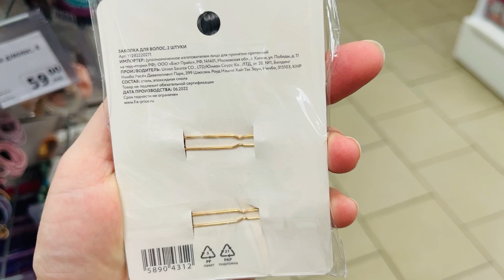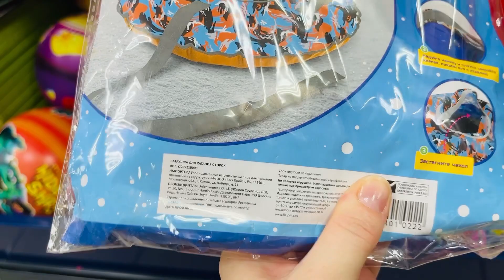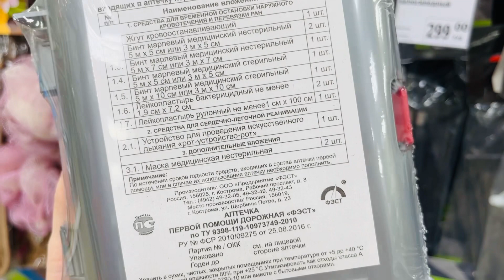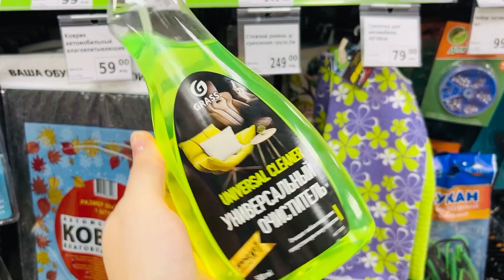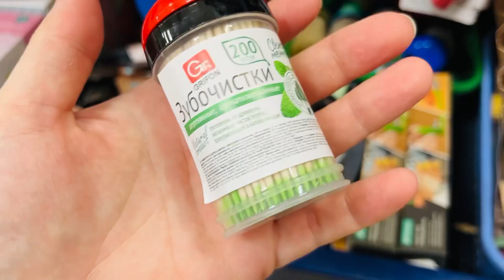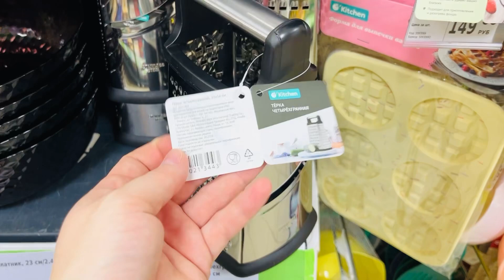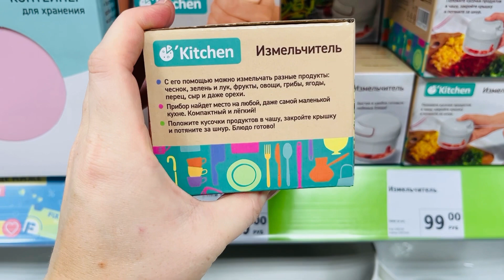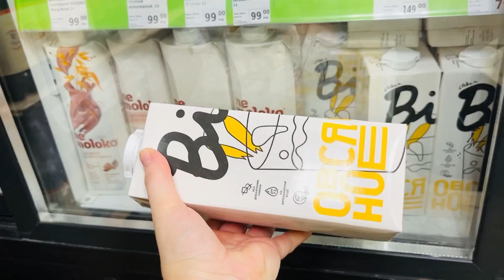ФИКС ПРАЙС 👏🏻💎😍 МЕЧТА-НОВИНКИ💐🥰